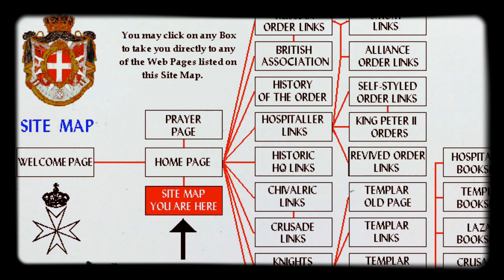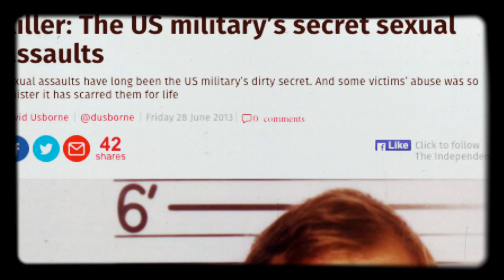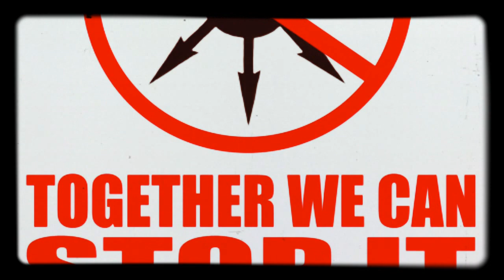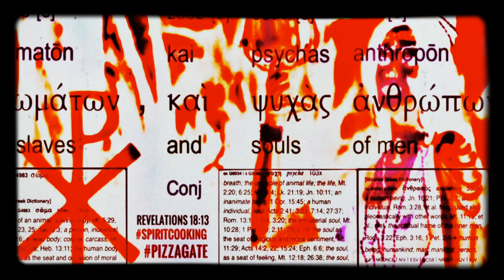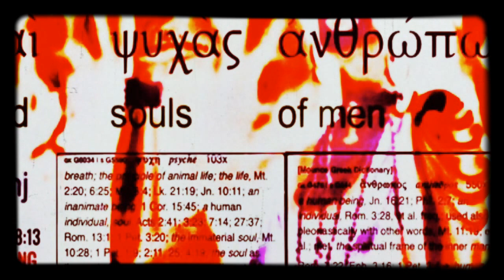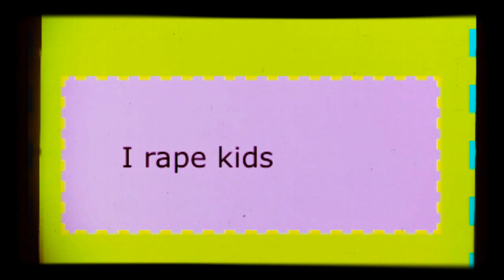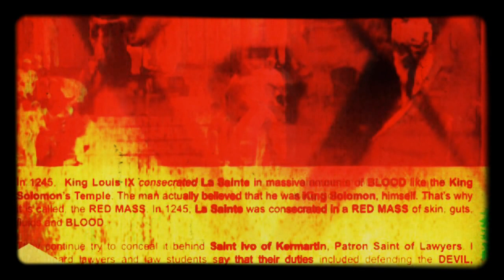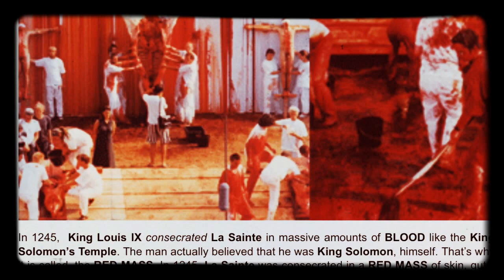FAKENEWS SERIAL CONTRACT MURDERERS AND THE CIA BLACK OPERATIONS EPISODE 1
THANKS TO DAVID MCGOWAN AND HIS RESEARCH

SERIAL CONTRACT MURDERERS AND MKULTRA CIA BLACK OPERATIONS